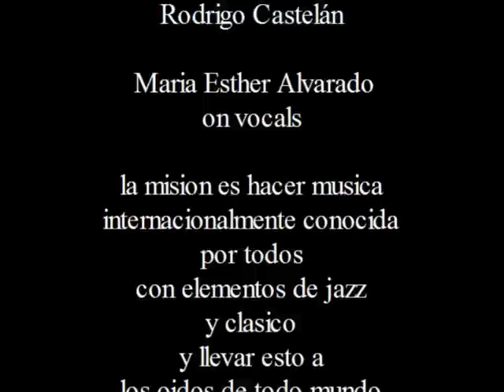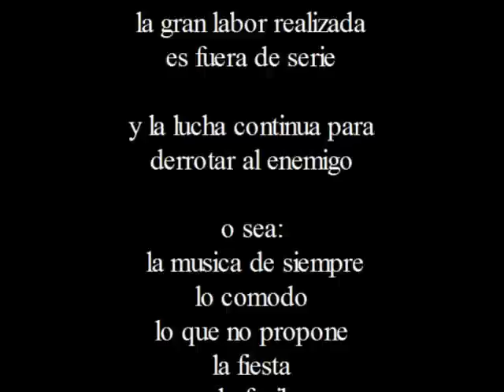entrevista Rodrigo Castelán ESM 2008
about manhattan jazz duet